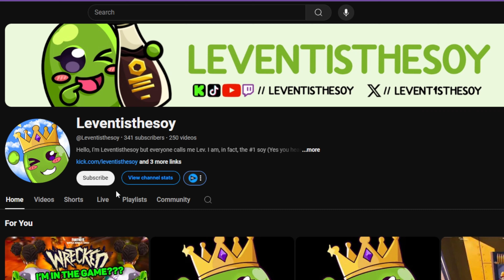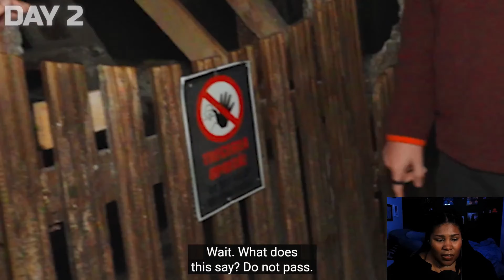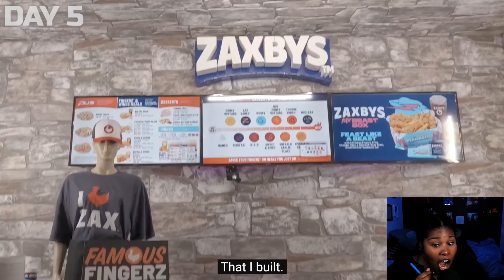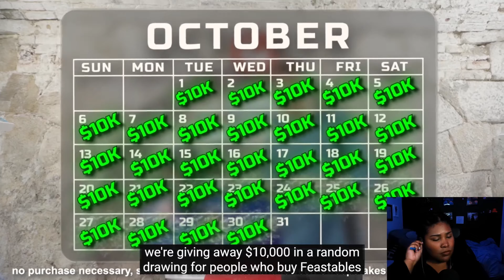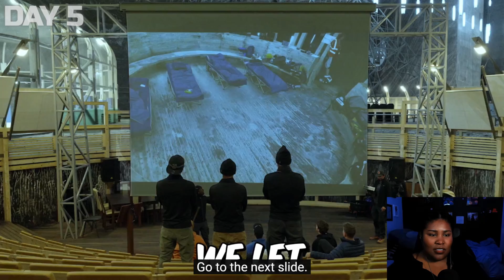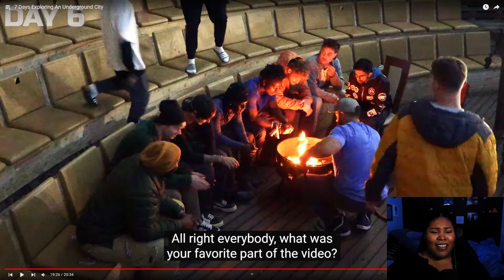Mr. Beast Trapped In An Underground City for 7 Days!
7 days trapped in an underground city?!? How much would it take for you to do this?